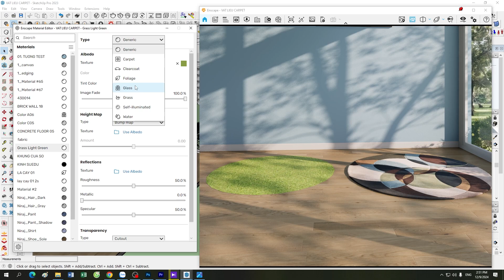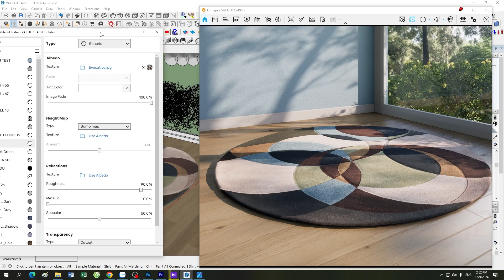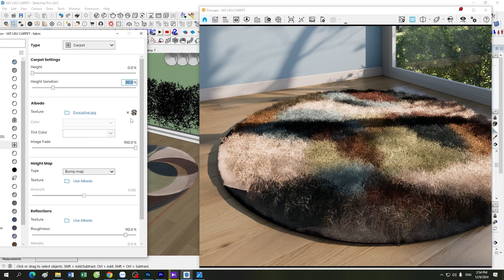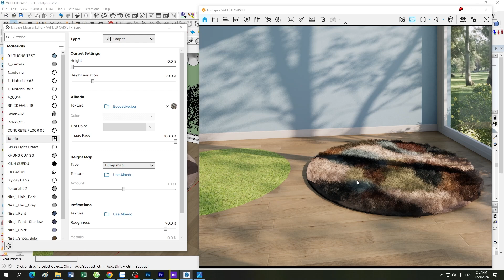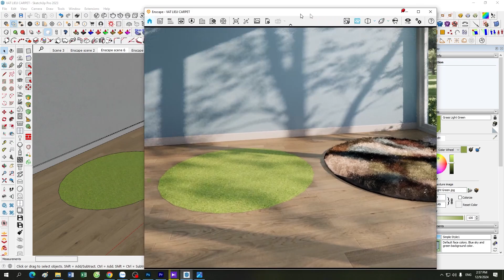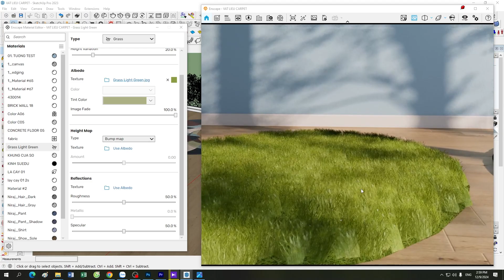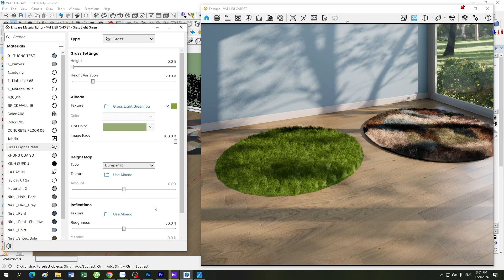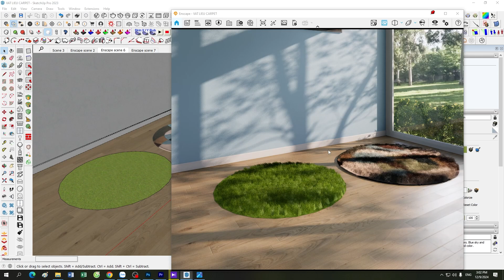ENSCAPE TUTORIALS | Buổi 29: Hướng Dẫn Làm Vật Liệu Cỏ Và Thảm Trong Enscape 4.1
Chào mừng các bạn đến với buổi 29 trong chuỗi Enscape Tutorials! Trong video này, chúng ta sẽ cùng tìm hiểu cách tạo và áp dụng vật liệu cỏ và thảm trong Enscape 4.1. Bằng cách sử dụng các tính năng mới trong phiên bản này, bạn sẽ học được cách tạo ra những bề mặt cỏ tự nhiên và thảm trải sàn đẹp mắt, giúp nâng cao chất lượng hình ảnh trong dự án kiến trúc của mình.

👉 Những gì bạn sẽ học trong video này:

Cách tạo vật liệu cỏ chi tiết với Enscape 4.1.
Kỹ thuật tạo thảm đa dạng và tự nhiên.
Những mẹo và thủ thuật để tối ưu hóa chất lượng hình ảnh.
Cách sử dụng các công cụ mới trong Enscape 4.1 để tạo ra hiệu ứng vật liệu thực tế.